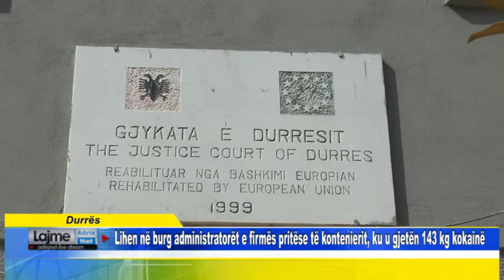Durrës Lihen në burg administratorët e firmës pritëse të kontenierit, ku u gjetën 143 kg kokainë